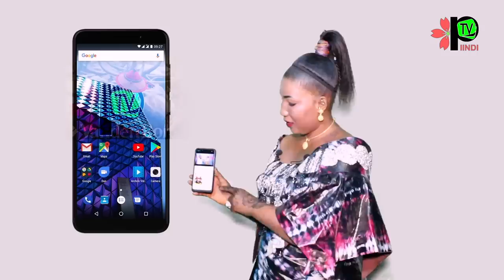Dingiral Fulbe KORGEL AYNAABE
DIEYNABA SOH reçoit dans son émission Dingiral Fulbe une  chanteuse traditionnelle du nom de  KORGEL AYNAABE sur la chaîne PIINDI TV